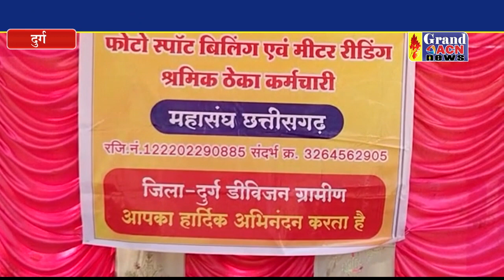स्पॉट बिलिंग एव मीटर रिंडिंग श्रमिक बैठे अनिश्चित कालीन हड़ताल पर